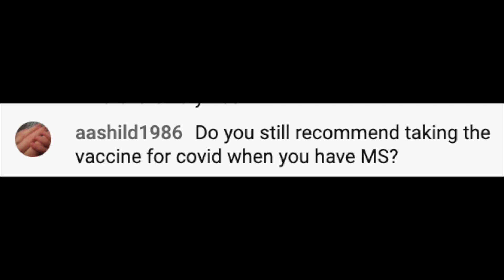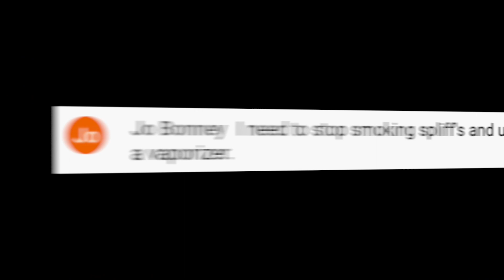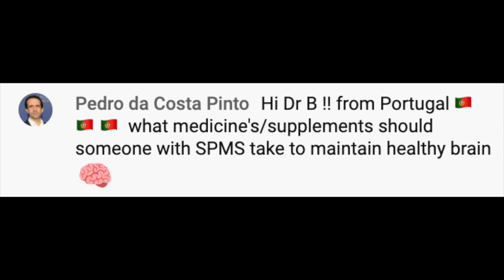Answering Viewers Questions: MS DIET, MS MMJ, MS SUNLIGHT and more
In this video, I'm answering viewers questions about MS diet, MMJ, sunlight and more.